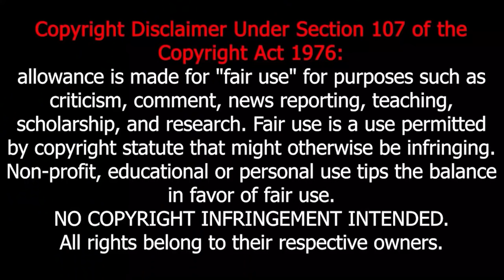First Time Watching *TROY* - Reaction & Thoughts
Paris, a trojan, falls in love with the queen of Sparta. Their love confronts the 2 cultures, and is up to Achilles and his men to put an end to it.

TIMING:
00:00 - Intro
01:31 - Reaction
30:21 - Thoughts